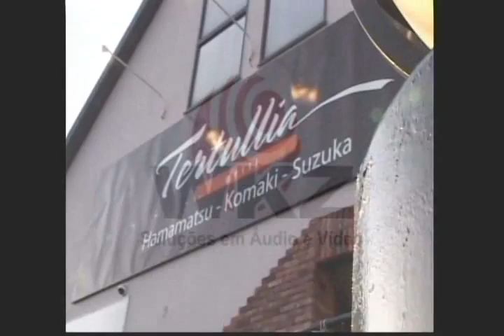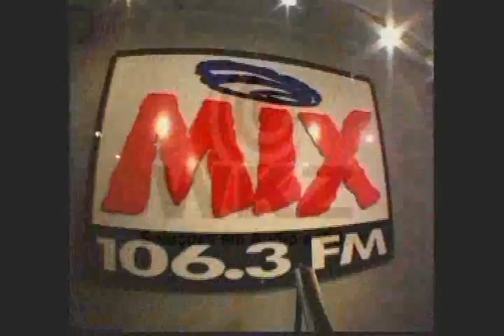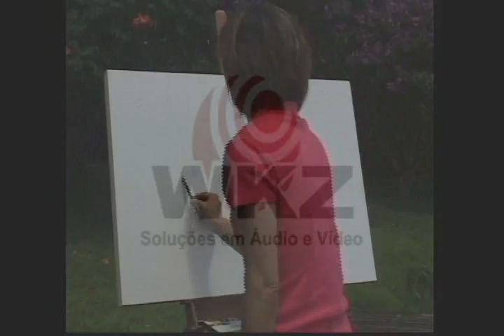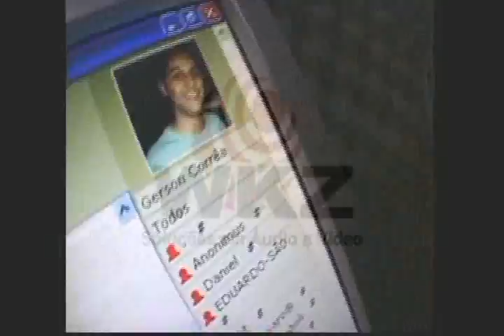AMOSTRAS WKZ NO YOUTUBE